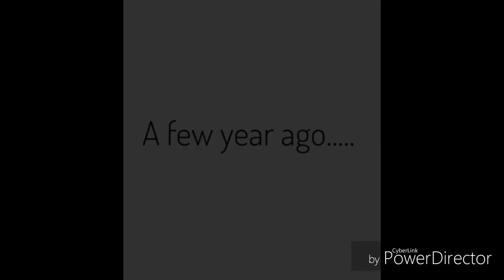The Faforbuzz LTD - (Friendship) | Bangla Short Flim | Inan Ul Hoque | Arafat Faysal | Fazla Rabby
Friendship is a Bangla New Natok 2018 / Bangla Short Flim
This is an emotional shortflim...A story between one brother & tow friends..